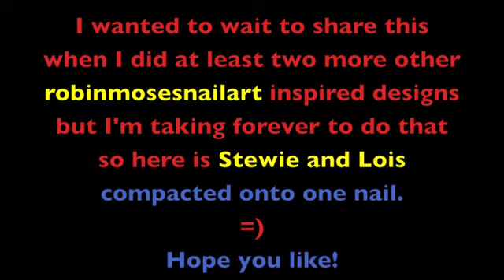Stewie and Lois - robinmosesnailart inspired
This was done a little while ago but decided to go ahead and post it. More coming soon; inspired and orginal.